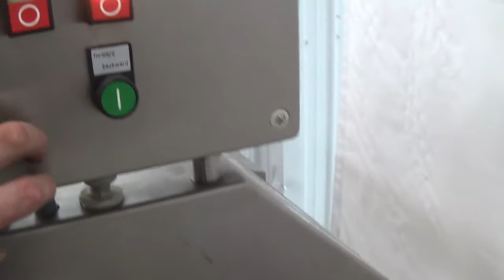D5228 Niko Food Processing 06308041 Transverse Slicer SIGMA Equipment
This is a functional video of a D5228 Niko Food Processing 06308041 Transverse Slicer. Or visit us at sigmaequipment.com for more available equipment.